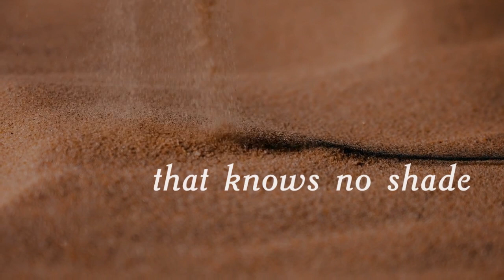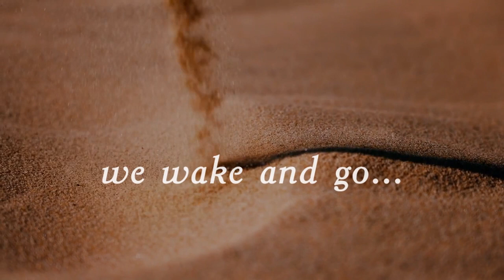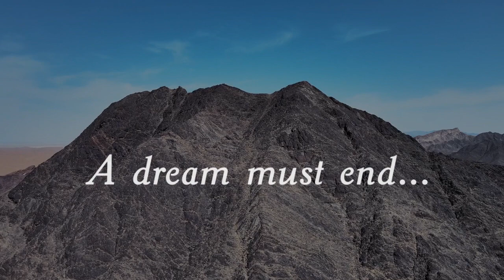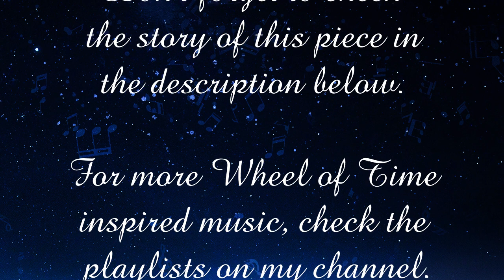Life is a dream - Wheel of Time song by Stellaria (harp and vocals)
"Life is a dream" is an Aiel dirge for the dead. The song is a haunting melody that the Aiel sing after Dumai's Wells. It´s included in the "Wheel of Time" book series and the lyrics are written by Robert Jordan himself.
In the last weeks I was preparing one of the songs from the Wheel of Time TV show in collaboration with other WoT creators, but the project is still in progress. In the meantime I just wanted to write an original song... so I opened the WoT Wiki and found these beautiful lyrics. I tried also to sing in 2 voices this time, this is not so easy to record and after various attempts I figured out the way to do it... I´m not sure how other people do it, but I first record the second voice, and after that I record the main melody, listening to the second voice. I hope to be able to make better recordings in the future, as for now I can only record in my bedroom and most of the times I have to deal with barking dogs, passing cars, etc...  Also in the last month I´m not feeling at my best as the weather is always changing and it´s affecting my health.
But I just needed to share this song with all of you... I hope you like it. The video footage I used is from a rock desert, I wanted to show the Aiel waste from the books and I think the visuals and the lyrics are a perfect match.
Don't forget to listen to my music using your headphones! Enjoy!

Lyrics:

Life is a dream — that knows no shade.
Life is a dream — of pain and woe.
A dream from which — we pray to wake.
A dream from which — we wake and go.

Who would sleep — when the new dawn waits?
Who would sleep — when the sweet winds blow?
A dream must end — when the new day comes.
This dream from which — we wake and go.

If you have interest in playing this piece, write me a comment and I'll send you the music sheet. I'll really appreciate it. If you share my music with the world it'll make me really happy. It's the best present that you can give me and it's for free :)

Original lyrics by Robert Jordan ("A Crown of Swords" book from the Wheel of Time book series)

Thumbnail made by me with a chapter icon from the ¨Wheel of time¨ book series.

Outro music is part of my original piece ¨The Pattern¨.